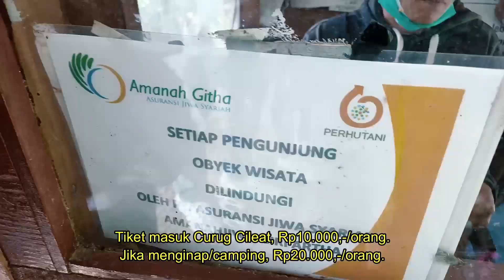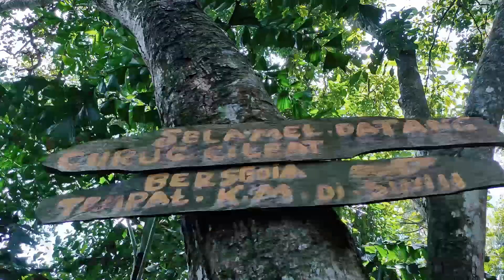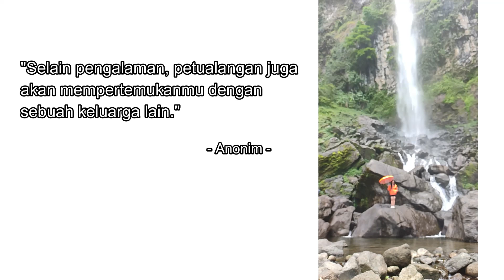Curug Cileat Subang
Curug (air terjun) Cileat berada di Kampung Cibogo, Gardusayang, Cisalak, Subang. Untuk mencapai curug ini, perlu waktu 1,5 - 2 jam jalan kaki dari parkiran Kampung Cibogo. Lumayan melelahkan namun sebanding dengan keindahan yang didapat. Sepanjang jalan bisa ditemui curug-curug lain yang tak kalah indahnya. Curug Cileat Subang adalah salah satu tujuan wisata yang indah dan jangan dilewatkan. Mari berbagi keindahan alam ciptaan Tuhan.